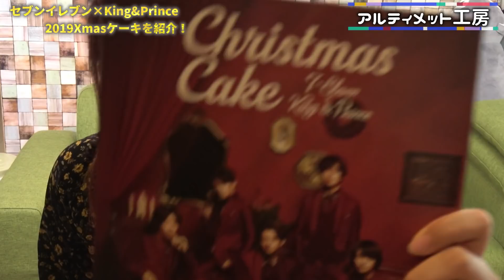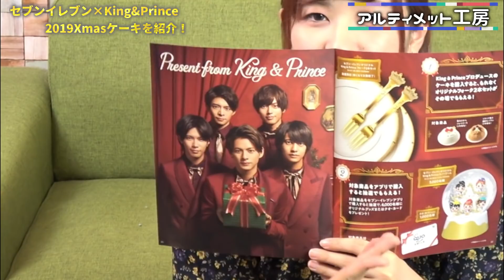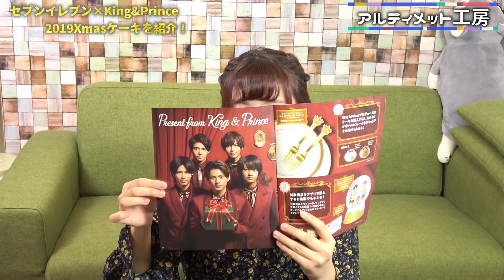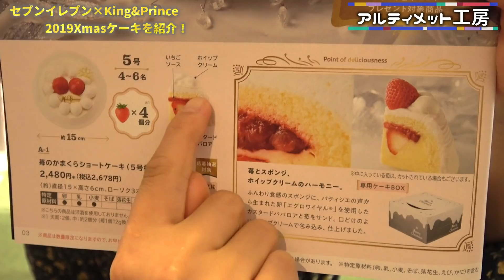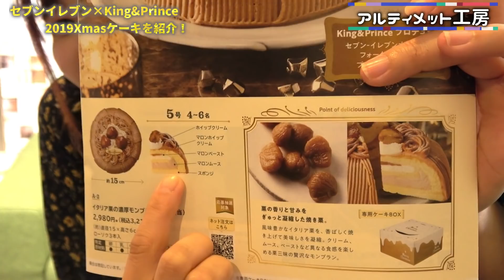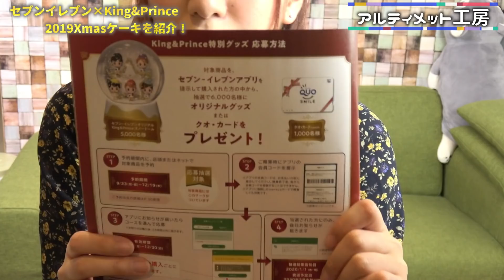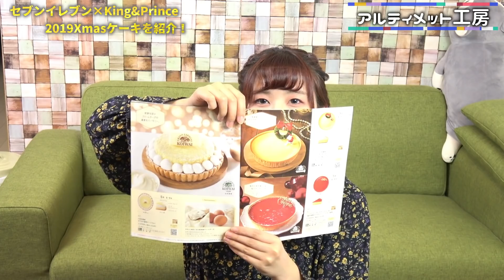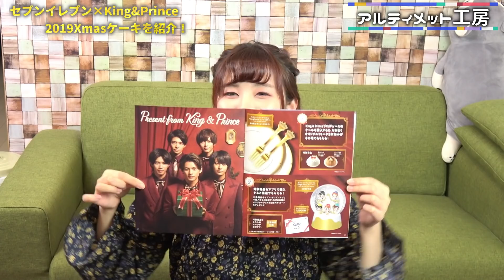【King&Prince×セブン】2019 クリスマスケーキ紹介！キンプリプロデュース【特典】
今回はKing&Princeとセブンイレブンのコラボクリスマスケーキを紹介です♪

♡Twitterはこちら↓お話しましょう！

◆ Filmora様